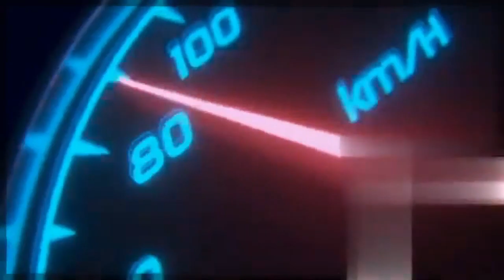MSA ULTIMATE STREET CHALLENGE: ALDO SCRIBANTE 17 DEC 2016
OLD VIDEO I FOUND OF ULTIMATE STREET CHALLENGE MSA 2016

17 DECEMBER 2016